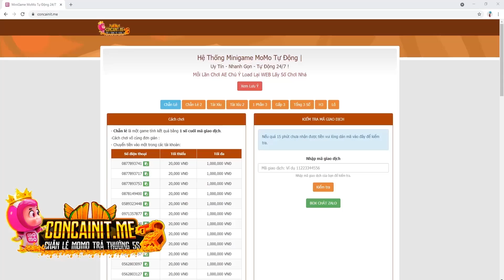Huyền Thoại Nhẫn Giả - Review Full Event Luân Hồi Thiên Kiếp, Quà Đợt Này Ngon Bổ Rẻ Quá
Full Code Chung :
Livestream 16/10 : HTNGSTREAM1
Sinh nhật Naruto : NRTDATTEBAYO
Mừng Ra Mắt :HTNGRAMAT
Siêu Chiêu Mộ : HTNG10SUMMON
Mừng Gia Nhập : HTNGVIP
Giftcode Kakashi : HTNGKAKASHI
Báo Danh 10k : DATMOC10K
Báo Danh 20k : DATMOC20K
Báo Danh 30k : DATMOC30K
Báo Danh 40k : DATMOC40K
Báo Danh 50k : DATMOC50K
Báo Danh 100k : DATMOC100K